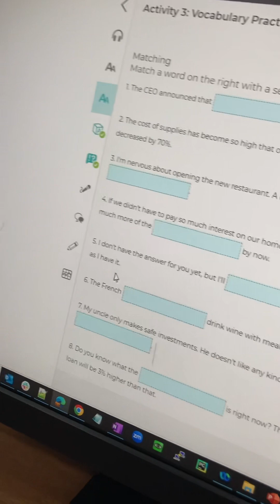Vila bất ổn: MC kiêm Biên Kịch kiêm Quay phim